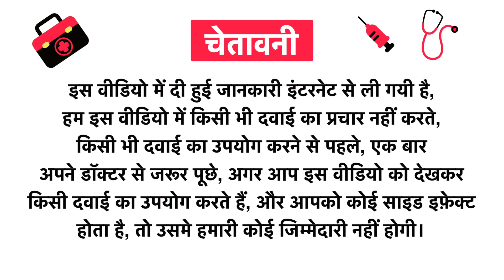Alsence Combo Pack of Uricsure Sugar Free Syrup (200ml) and Uricsure Capsule (30) Uses in Hindi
Alsence Combo Pack of Uricsure Sugar Free Syrup (200ml) and Uricsure Capsule (30) Uses in Hindi | Benefits | Side Effects | Dose

Alsence Combo Pack of Uricsure Sugar Free Syrup (200ml) and Uricsure Capsule (30) Kis kaam aati hai
Alsence Combo Pack of Uricsure Sugar Free Syrup (200ml) and Uricsure Capsule (30) Review
Alsence Combo Pack of Uricsure Sugar Free Syrup (200ml) and Uricsure Capsule (30) Side Effects
Alsence Combo Pack of Uricsure Sugar Free Syrup (200ml) and Uricsure Capsule (30) ke fayde in hindi
Alsence Combo Pack of Uricsure Sugar Free Syrup (200ml) and Uricsure Capsule (30) how to use